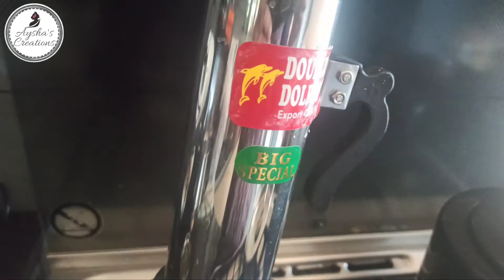How to Remove Stickers or Labels from Stainless Steel Utensils without chemicals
How to remove sticker from stainless steel utensils
How to remove labels from stainless steel utensils
How to remove stickers from stainless steel without chemicals
How to remove stickers & gum from new vessels
How to remove stickers & gum from  stainless steel in 1 minute.
How to remove stickers from new steel utensils
Kitchen tips

Aysha's creations Amazon Store